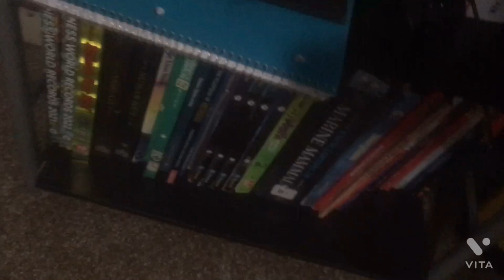My Room After Christmas!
Merry Christmas
@SaH_CripTiK_YT - My Cousins Channel